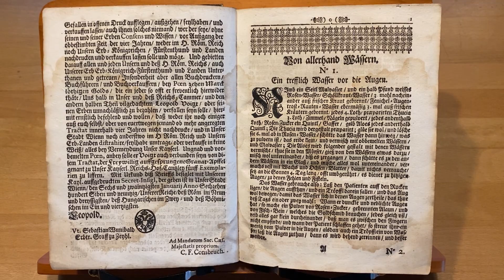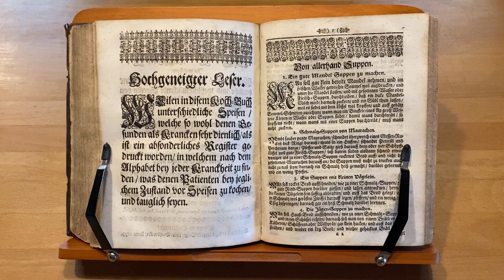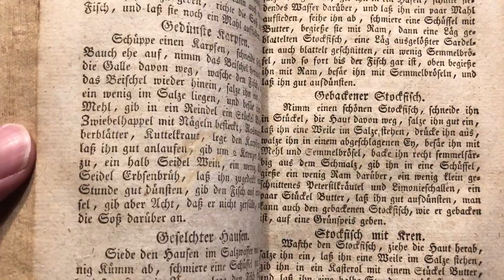Folge #24: Der Granat-Apffel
Freywillig-auffgesprungener Granat-Apffel des Christilichen Samaritans, Eleonora Maria Rosalia, Fürstin zu Lichtenstein, 1699, 3. Auflage und 1704, 6. Auflage, 520 Seiten

Musik: Johann Sebastian Bach, Suite for Orchestra, No. 2, in B Minor, BWV 1067  Minuet